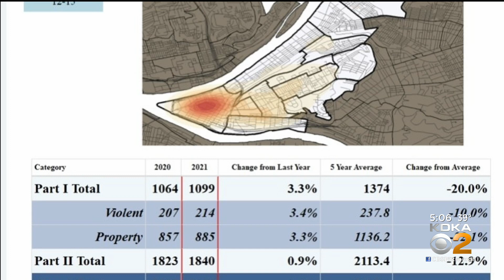Pittsburgh Police Crime Report Shows Crime Went Up In 2021, But Trending Downward In Longterm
A report released by Pittsburgh police shows an uptick in crime in 2021 but it also shows a trend of crime declining compared to the five-year average; KDKA's Jessica Guay reports.